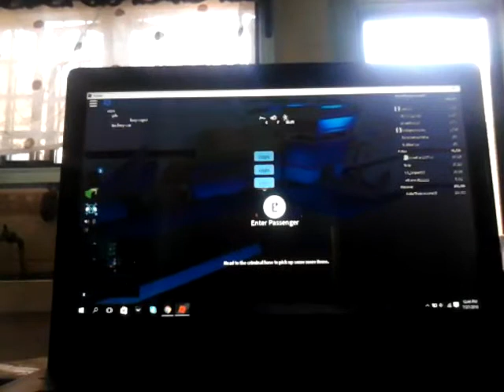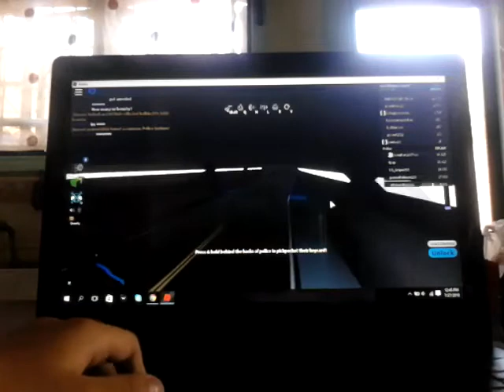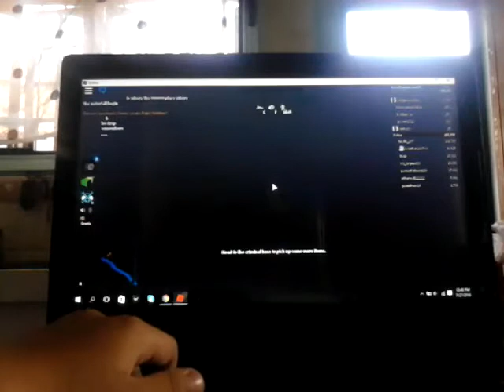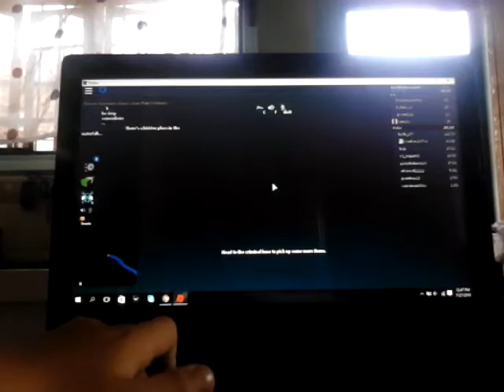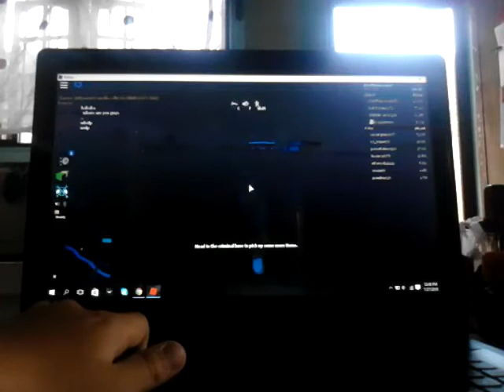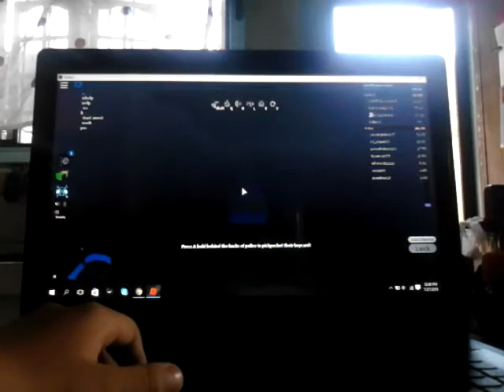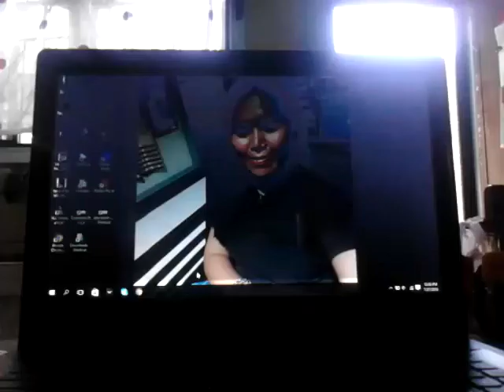Me don't now how to vlog on roblox